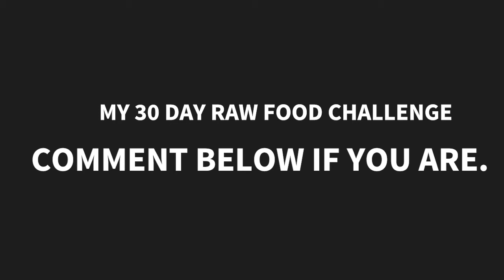what the kid ate today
► Send a snapchat to @tedcarr & tell me you watch this extra channel